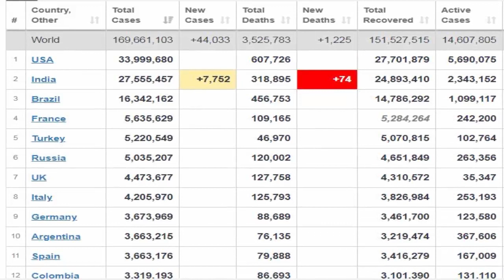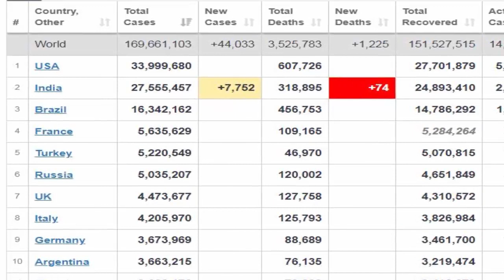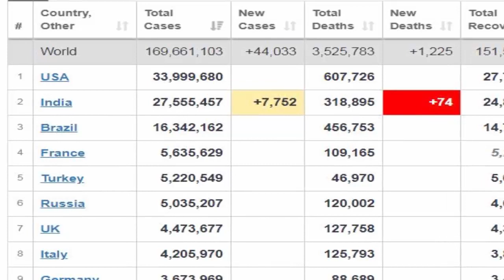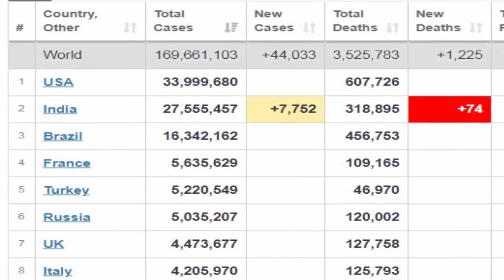Xov Xwm 28/05/2021: Meskas Siv Lub Zog Nucle Loj Tswj Suav Liab & UN CT Tsov Rog Phab Mab Teb